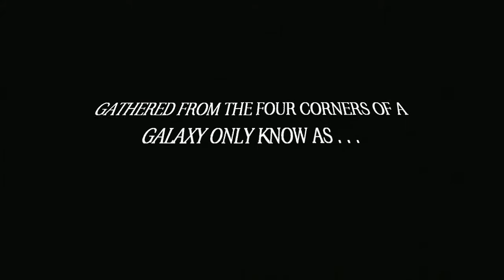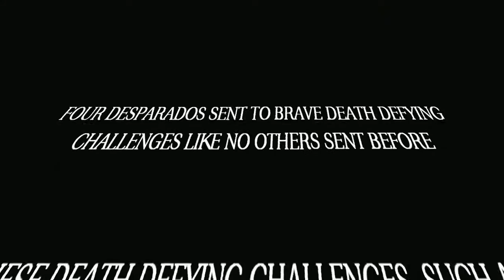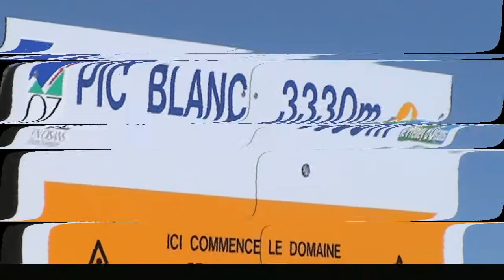MacNABS ALLSTARS 1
Snowboarding video